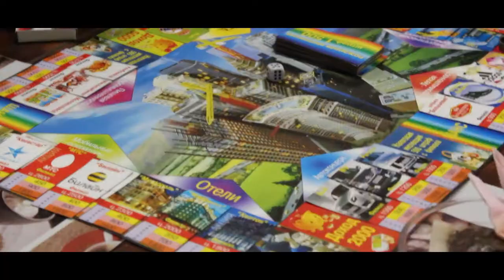Все про Все від ОМЦ #2. Підготовчі курси Монополії в Мапачино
Відео, яке наглядно демонструє та передає всю атмосферу монополії =) Сподобалося?